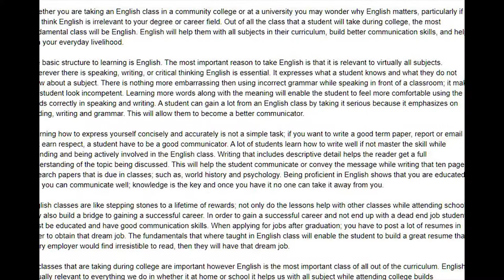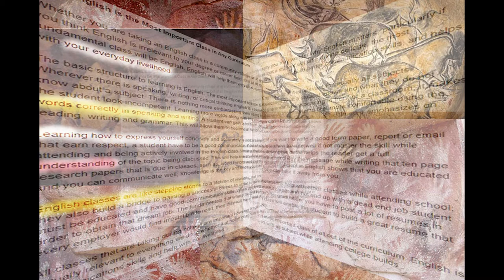week 6 podcast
This "Podcast" is an assignment for my Digital Rhetorics class with Dr. Maureen Johnson, Assistant Professor of English at Northeastern State University in Tahlequah, Oklahoma.

References for elements used in the video are:

Drag along behind by aboombong. 01/11/2010.
1995supra, “Why English is the Most Important Class in Any Curriculum”, Essay Forum,
Ehrenreich, Barbara ‘Humans were not centre stage’: how ancient cave art puts us in our place,
The Guardian (cave painting image)
were-not-centre-stage-ancient-cave-art-painting-lascaux-chauvet-altamira
 Hamrick, Patty. “World’s oldest cave paintings were probably made by Neanderthals,
Massive Science, Archaeology, New York University, December 13, 2018.
Patilpv25. Panel of the Rhinos, Chauvet Cave (Replica). 2017
the-rhinos-chauvet-cave-replica/
Shakespeare, William. “The Tragedy of Macbeth”,
Timoney, Brian. “Using Your Body and Voice”. 2014